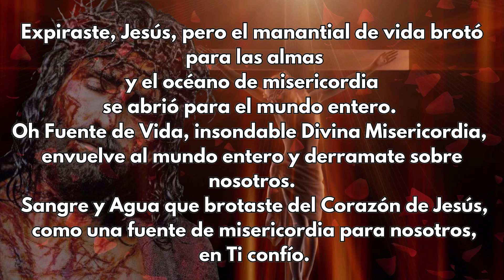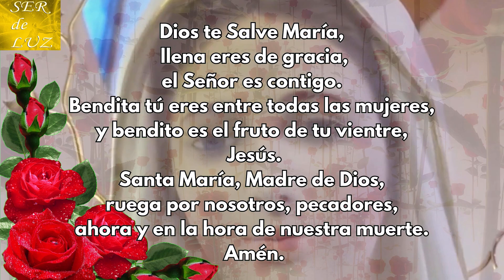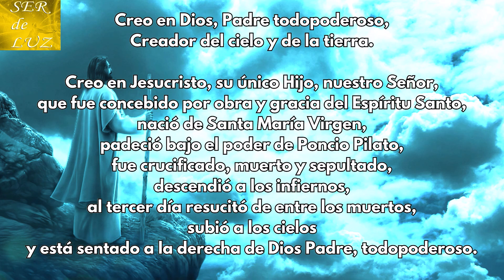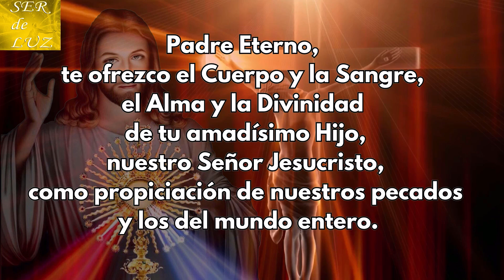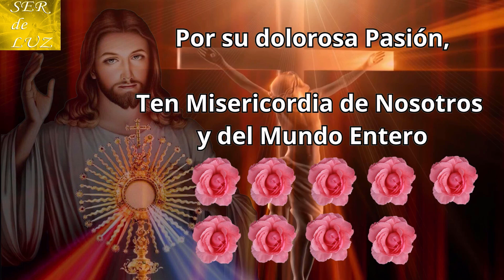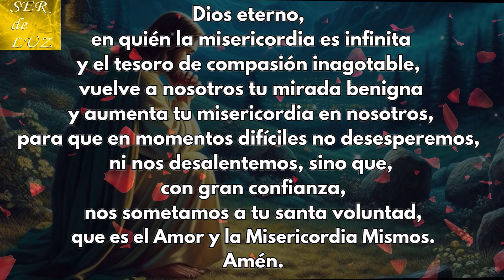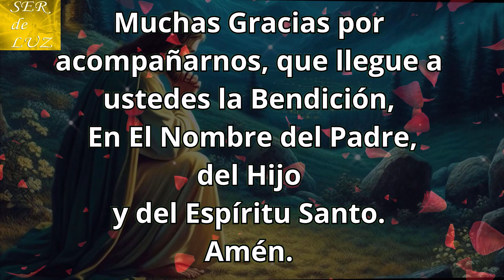Coronilla a la Divina Misericordia Miércoles 20 de Diciembre de 2023🌷💖divinamisericordia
Bendiciones Gracias por Acompañarnos en la Coronilla a la Divina Misericordia. Realizada con mucho Amor y Esfuerzo.🌷💖(Chaplet to Divine Mercy)🌹💖💖CoronillaDivinaMisericordia divina rosario santo coronilla divinamisericordia💖 💝🌹💖🌹💖🌹💖 misterios🌹💖🌹💖🌹💖🌹Virgen María Reina de La Paz🌹 Gospa 💖

Misterios Luminosos
# Rosario Gloriosos
Rosario Gozosos
Misterios Gozosos
Santo Rosario Dolorosos
Misterios Dolorosos